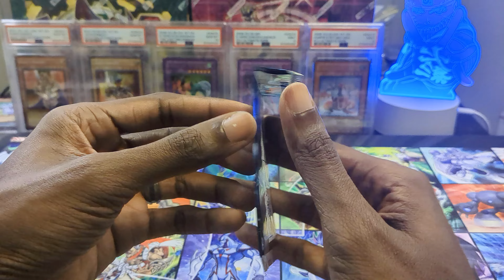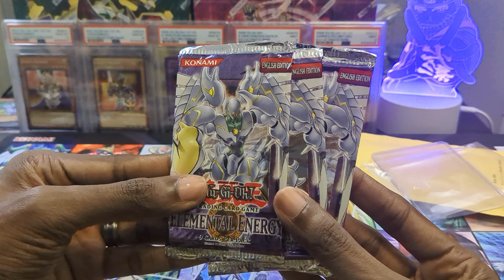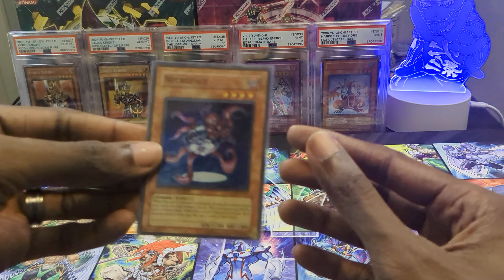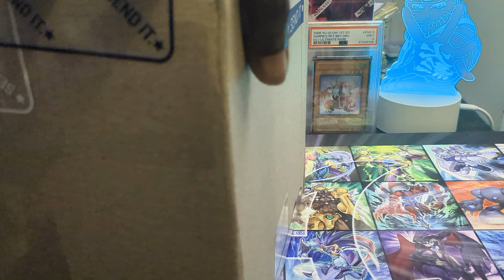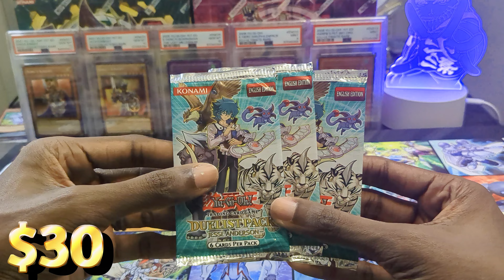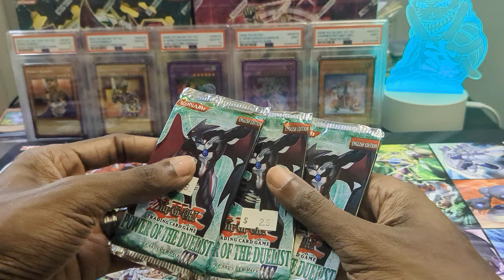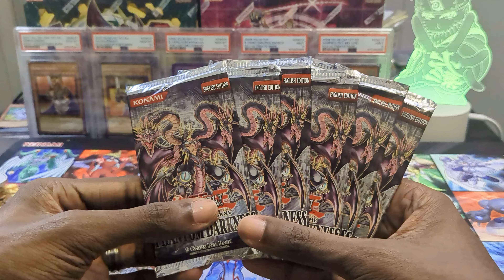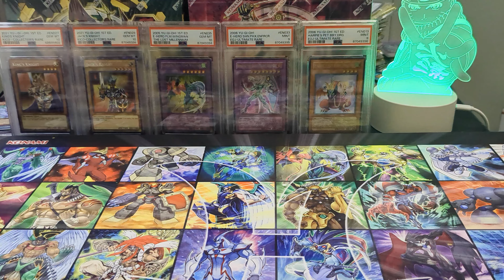The MOST INSANE Yugioh Collection Ive EVER Found!